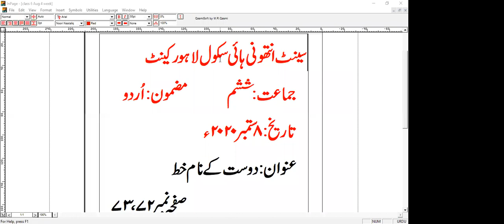Class 6 Subject :Urdu[8-Sep-2020]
Date: 8 September,2020
Subject: Urdu
Class: 6
Topic: Dost kay naam khat
Reading page no 72,73

Description: Reading of this lesson.